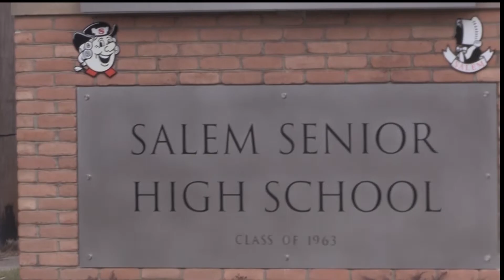Studio 203 10 31 19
Salem High School and Junior High announcements for Thursday October 31st.